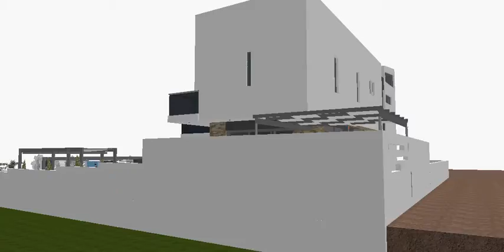Design Project for G.K. Residence at Lakatamia, Cyprus.